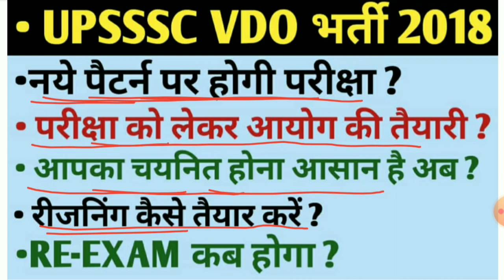Upsssc Vdo Re Exam Date 2022 || Upsssc Vdo Re Exam Prepration || Upsssc Vdo Latest News